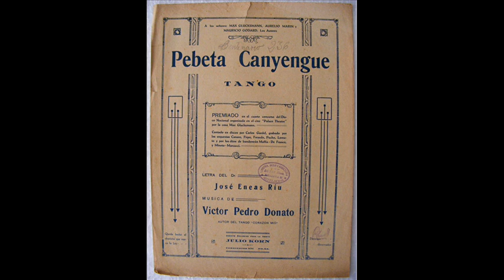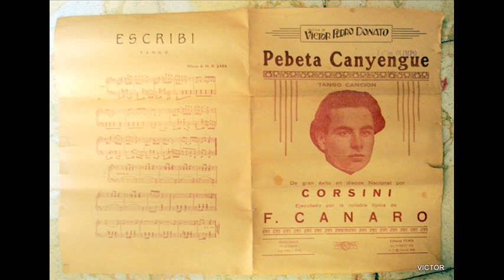IGNACIO CORSINI - AGUSTIN IRUSTA - JUAN CARLOS THORRY - PEBETA CANYENGUE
Tres personajes fundamentales en la historia del tango para distintas versiones de PEBETA CANYENGUE
1 ) IGNACIO CORSINI - PEBETA CANYENGUE
2 ) AGUSTIN IRUSTA
3 ) JUAN CARLOS THORRY